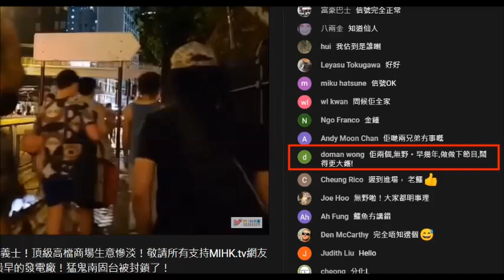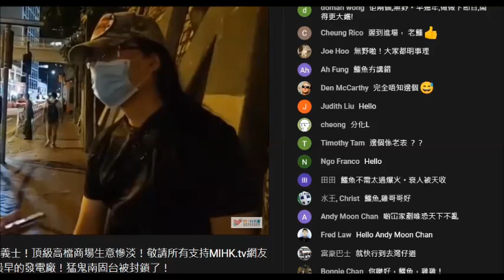20210512 閪人歐陽永權+戇鳩佬亨利劉正又唔抵得其他網台搵到錢，為撐打女人偷錢賊林匡正乜鳩都吹得出。屌人讀新聞，撚屌馬健賢+偷錢賊係分析咪又係讀新聞呃課金。垃撚圾撐垃撚圾。閪人向主持施壓＋屌魯表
閪人歐陽永權重視打女人偷錢賊林匡正多過戇鳩佬亨利劉正。